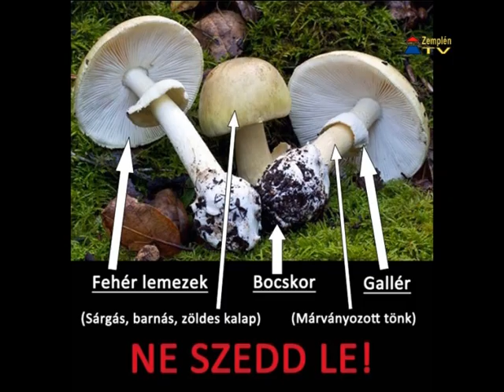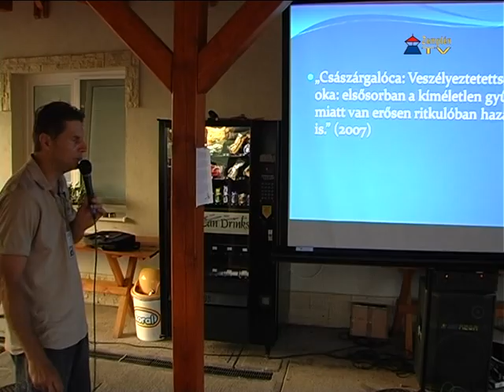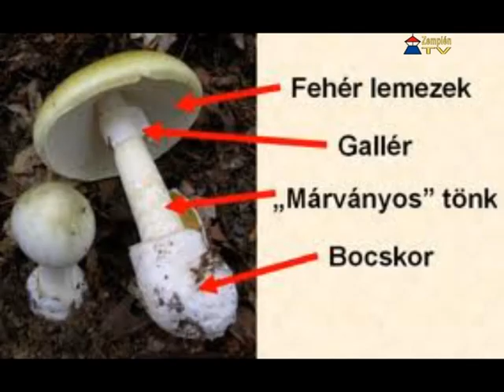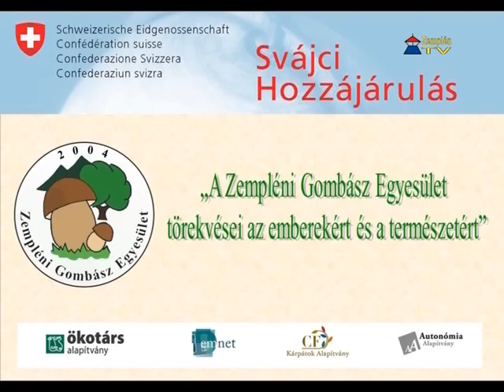Gombázzunk együtt! - A legismertebb gombafajok